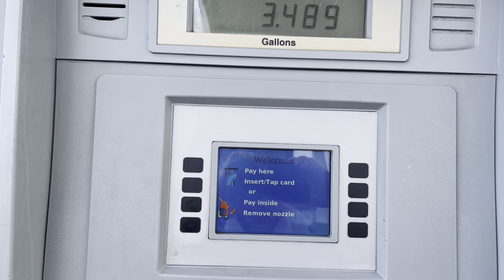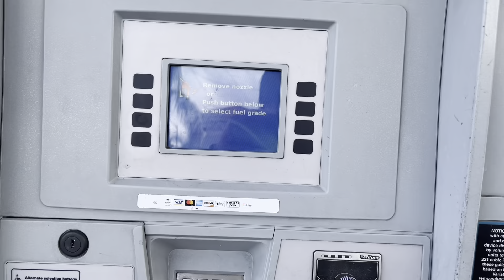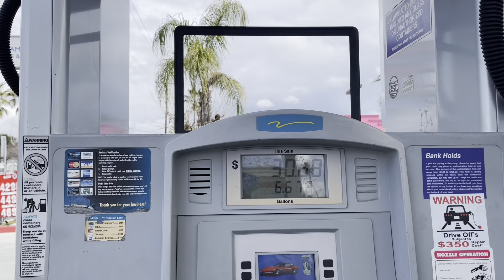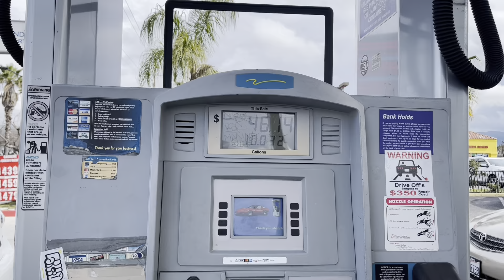Cách đổ xăng cho xe hơi ở Mỹ ( trả thẻ)